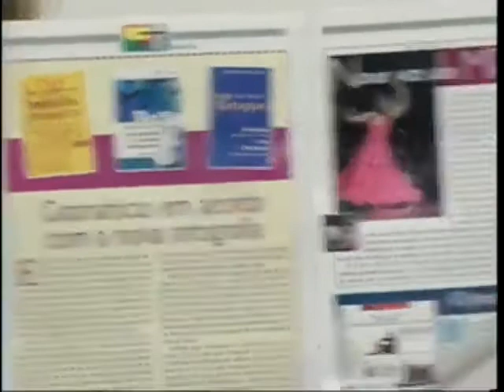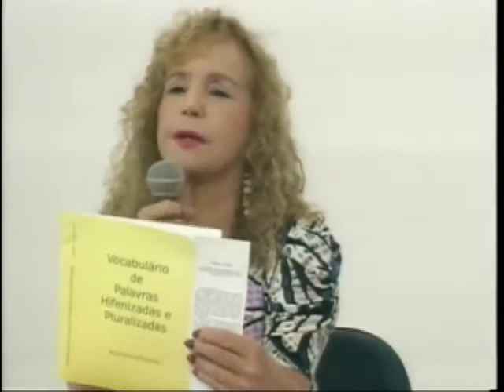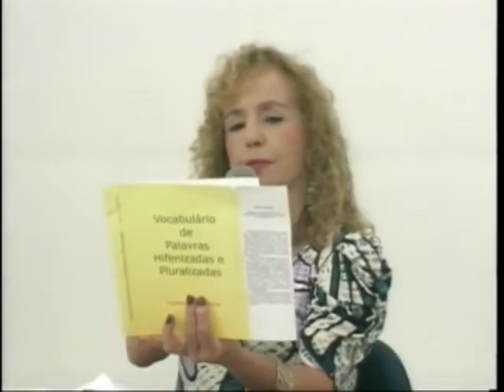DIONILCE SILVA DE FARIA É ENTREVISTA PELO CARLOS MÔNACO NO PROGRAMA GRUPO MÔNACO DE CULTURA & SAÚDE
Dionilce Silva de Faria, tecnóloga Educacional, pesquisadora, autora da gramática É Fácil Aprender Português foi entrevistada na Unitevê (UFF), canal 17, pelo grande comunicador social Carlos Mônaco. No dia 26 de janeiro de 2011.